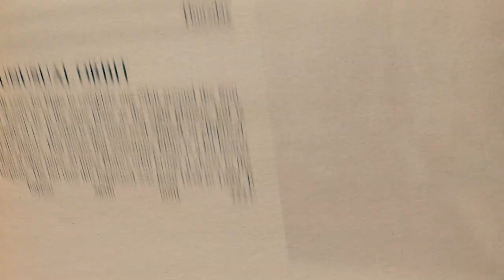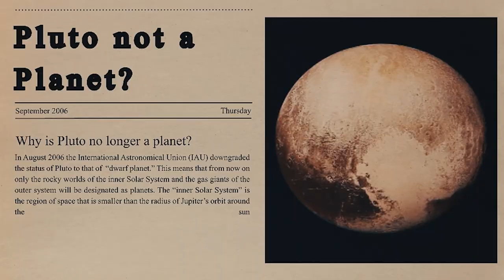Astronomers Say Something Terrible Is Happening To Pluto & No One Knows Why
Since Pluto's discovery in 1930, researchers have made great efforts to learn as much as they can about the tiny astronomical planet 4.6 billion miles away. Because of advances in technology, we have been able to continuously improve our understanding of Pluto, learn new things about its size and distance from the Sun, and even track changes in brightness. Scientists were particularly interested in clarifying and improving Pluto's peculiar orbit. But an unexpected new find on Pluto raises the potential of life!